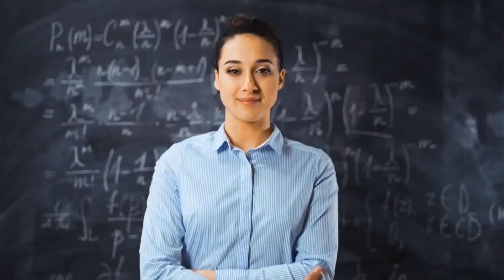Glitch Freeze Frame | After Effects Template